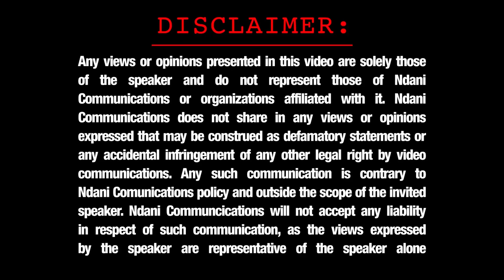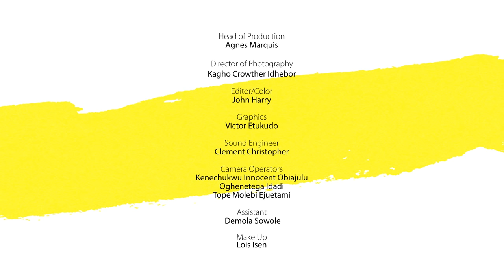NDANIREALTALK - S1E8 - DATING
Is there a clear cut difference between Dating and being in a Relationship? What do you think about Dating in general? Watch TEC of Showdemcamp , Poe and Tonye Garrick with host, Cornelia O'Dwyer discuss Dating and all it entails.

We love to hear from you guys, so tell us, who will you like to see on our panel on NdaniRealkTalk